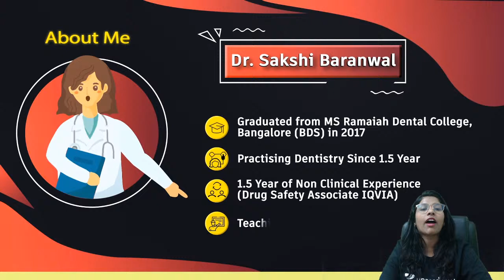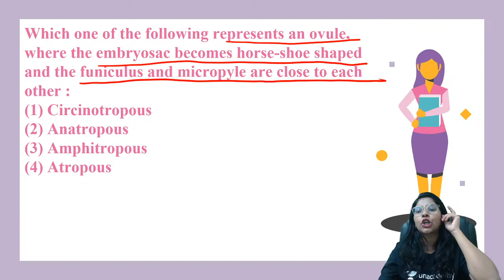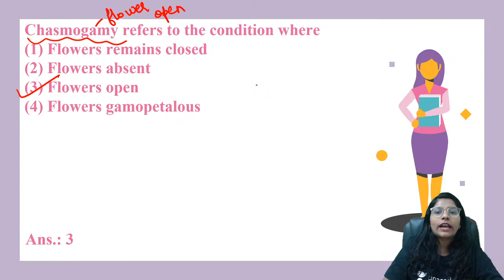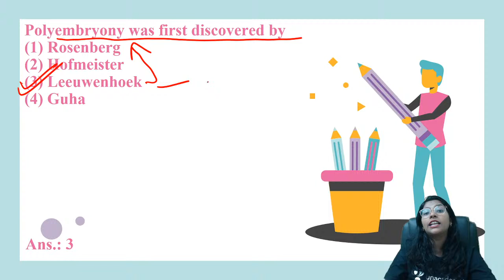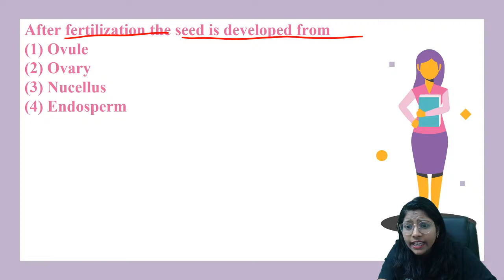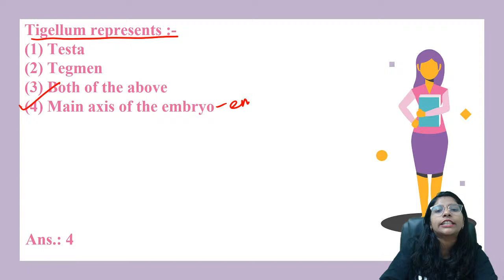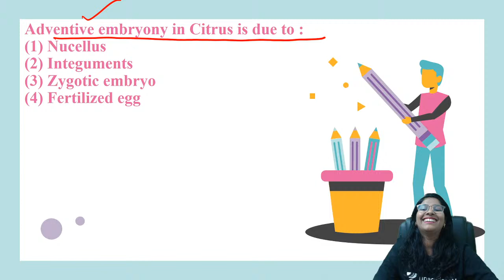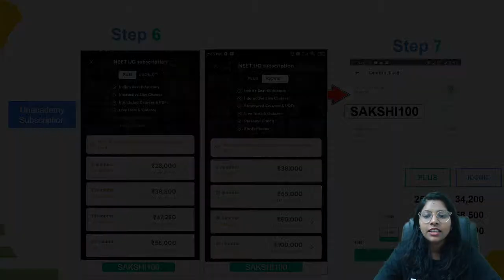Most Expected Question on Sexual Reproduction in Flowering Plant | Part 2 | NEEV Series | NEET 2021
Dr. Sakshi Baranwal will discuss Most Expected Question on Sexual Reproduction in Flowering Plant for NEET 2021 aspirants. She shares various strategies to help you crack the NEET exam.

Sakshi Baranwal and other top educators are teaching live on Unacademy Subscription.

Unacademy Subscription Benefits:

1. Learn from your favorite teacher
2. Dedicated DOUBT sessions
3. One Subscription, Unlimited Access
4. Real-time interaction with Teachers
5. You can ask doubts in a live class
6. Limited students